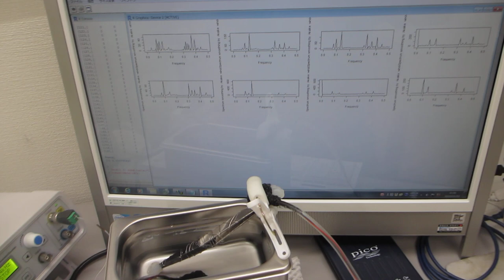メガヘルツ超音波の効果（超音波洗浄器の改善）